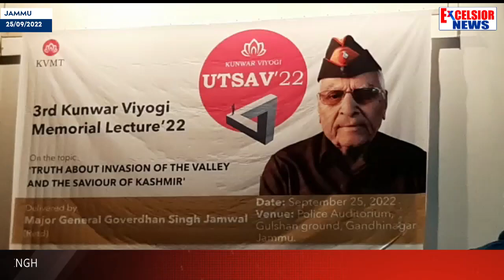3rd Kunwar Viyogi Memorial Lecture Delivered By Maj Gen (Retd) Governdan Singh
3rd Kunwar Viyogi Memorial Lecture Delivered By Maj Gen (Retd) Governdan Singh